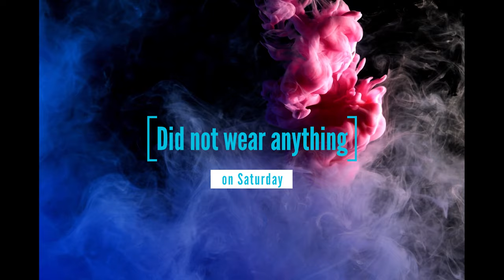Fragrance Vlog #08 | My week with Fragrances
Vlog 8! Vlogging everything I do with fragrance weekly. Letting you know the day, the weather, the event, or anything and everything in between. I'll post reactions, Mall trips, HOT takes, and all that jazz.

00:00 Intro
00:45 Monday
01:33 Tuesday
01:53 Wednesday
02:07 Mall Trip
04:50 Thursday
05:24 Friday
05:43 Sunday
07:20 Final Thoughts

Tommy by Tommy Hilfiger is a Citrus Aromatic fragrance for men. Tommy was launched in 1995. Tommy was created by Annie Buzantian and Alberto Morillas. Top notes are Mint, Bergamot, Grapefruit and Lavender; middle notes are Granny Smith apple, Cranberry and Rose; base notes are Cotton Flower, Cactus and Amber.

Higher by Dior is a Woody Aromatic fragrance for men. Higher was launched in 2001. Higher was created by Olivier Gillotin and Olivier Pescheux. Top notes are Pear, Basil, Lemon and Peach; middle notes are Cypress, Rosemary, Cardamom and Pepper; base notes are Musk and Cedar.

Intelligent Platinum by Intelligent is an EDP fragrance launched in 2024. Designed for high-energy atmospheres and memorable nights out, the Platinum fragrance profile is striking and intoxicating. Top: Pineapple & Pink pepper. Middle: Mandarin & Lavender. Base: Coconut Wood & Cinnamon.

L.12.12 Blanc Eau Fraiche EDT For Him by Lacoste Fragrances is a fragrance for men. Launched in 2022. Top notes are Grapefruit, Ginger and Lemon; middle notes are Apple, Juniper and Lavender; base notes are Ambroxan, Vetiver and Cedar.

Luna Rossa Ocean EDT by Prada is a Aromatic Fougere fragrance for men. Launched in 2021 & was created by Anne Flipo and Carlos Benaim. Top notes are Bergamot, Pink Pepper and Artemisia; middle notes are Lavender, iris, Sage, Suede and Saffron; base notes are Musk, Haitian Vetiver, Patchouli and Caramel.

Authentic Night by Abercrombie & Fitch is a Amber Fougere fragrance for men. Launched in 2020. Top notes are Apple, Rhubarb and Lotus; middle notes are Vanilla, Lavender and Clary Sage; base notes are Tonka Bean, Leather and Oakmoss.

Gorilla Mind Sports Nutrition. The best science backed sports supplements. I use Respawn and Gorilla Mode on the daily!

SoCal Scents is a participant in the Amazon Associates Program, an affiliate advertising program designed to provide a means for sites to earn advertising fees by advertising and linking to Amazon Affiliate Links. (This creates no extra cost to you!).

Best men's fragrance of 2024. Best men's cologne of 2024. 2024 new release fragrances. Smelling good. Great fragrances for men. Great Cologne for men. Popular men's fragrance. Popular men's cologne. top 10 best men's fragrance. Top 10 Best men's cologne. Signature Scent. Compliment Magnet. Best fragrance for compliments. Best Cologne for Compliments